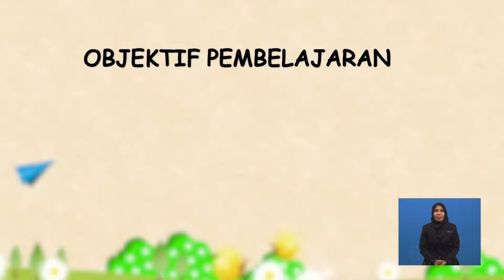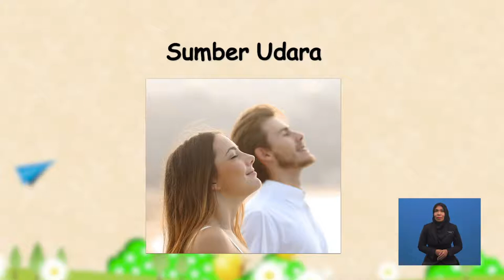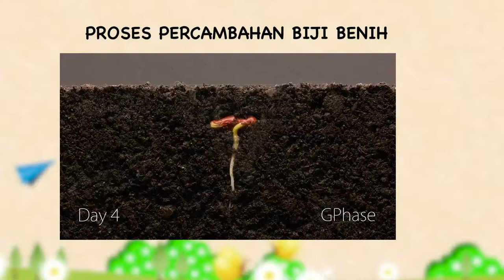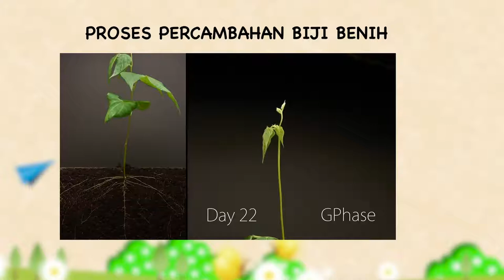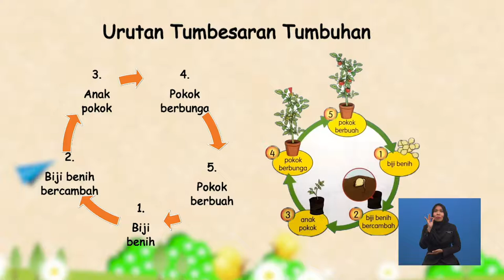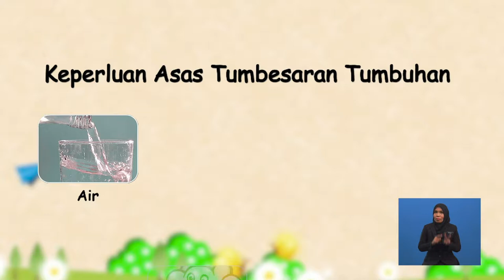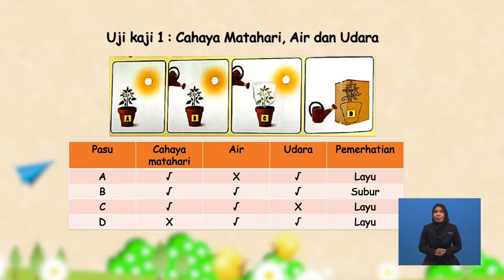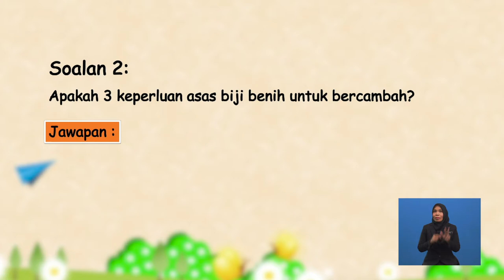Tahun 2 | Sains | Tumbuhan | R099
Tajuk ini menerangkan mengenai kepentingan tumbuhan kepada manusia dan haiwan serta keperluan asas untuk biji benih bercambah